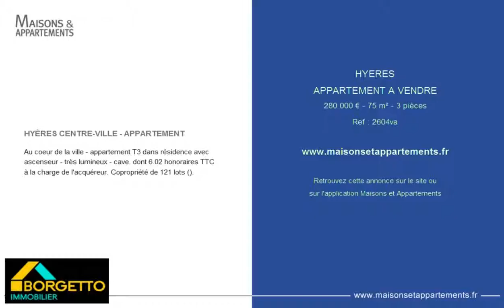HYERES - APPARTEMENT A VENDRE - 280 000 € - 75 m² - 3 pièces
Référence : 2604va

HYÈRES CENTRE-VILLE - APPARTEMENT
Au coeur de la ville - appartement T3 dans résidence avec ascenseur - très lumineux - cave. dont 6.02 % honoraires TTC à la charge de l'acquéreur. Copropriété de 121 lots ().

Cette annonce vous est proposée par l'agence BORGETTO IMMOBILIER